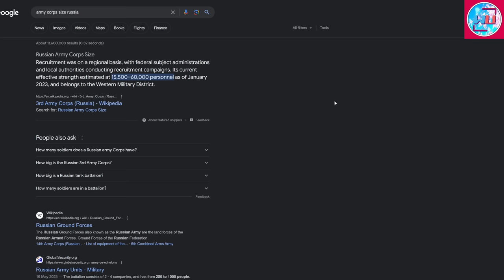Russia's SECRET Army REVEALED As Ukraine's Offensive Shows No Results So Far 23/06/23 Front Update